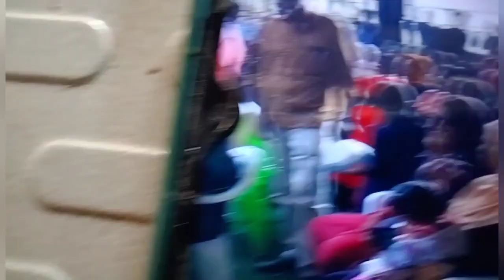group dance#മാത്രക അങ്കണവാടിജാറത്തിങ്ങൽ കാടാമ്പുഴ#2023#പഞ്ചവർണ്ണതത്തമ്മ